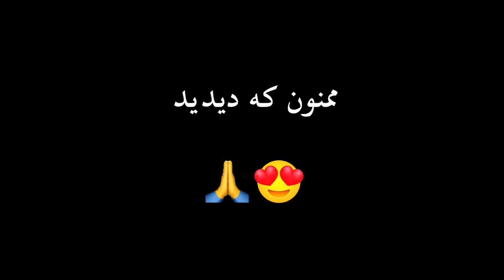موهام و زدم اونم چه جووور-Saman Koosha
سلام دوستان خوبم

 امیدوارم که لذت برده باشید